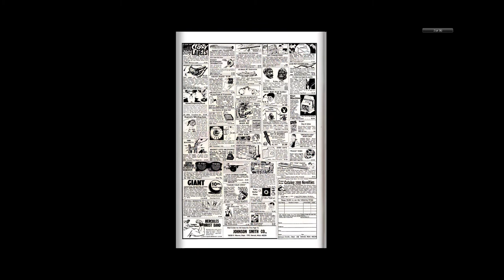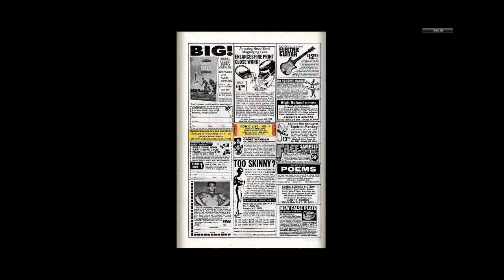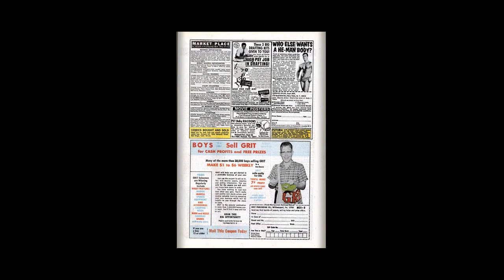197010 Amazing Spider Man v1 089